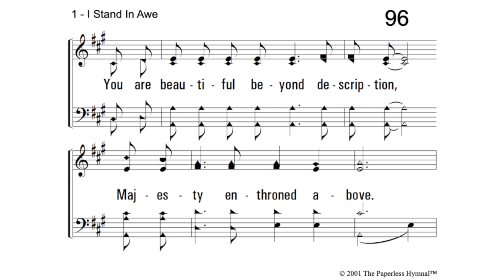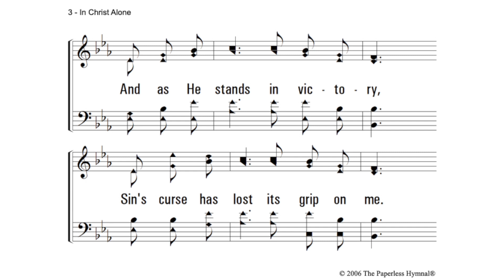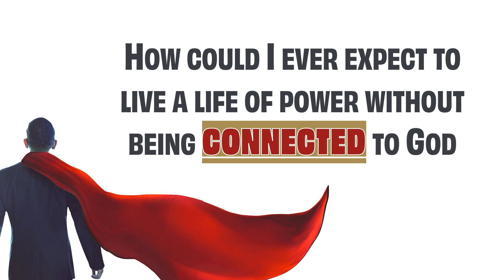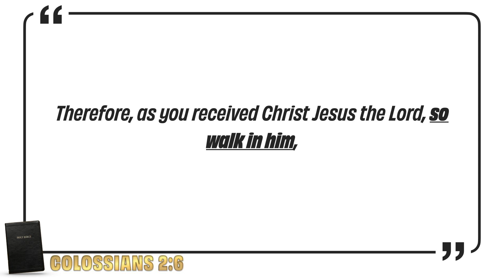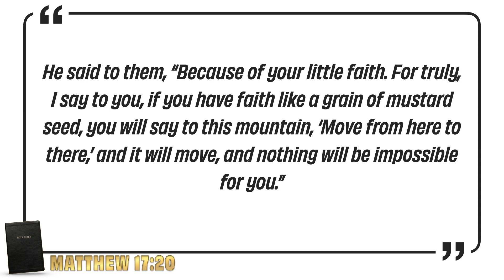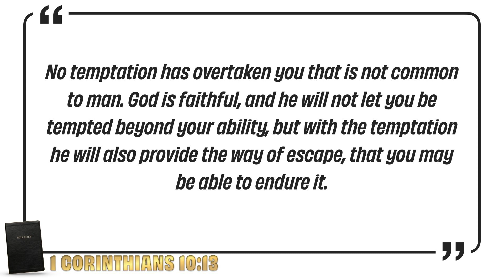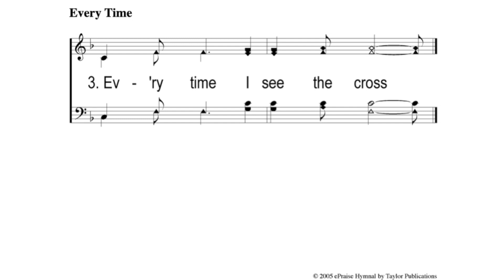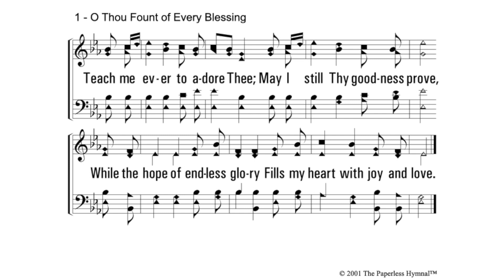"Arise to a Life of Power" | July 23, 2023